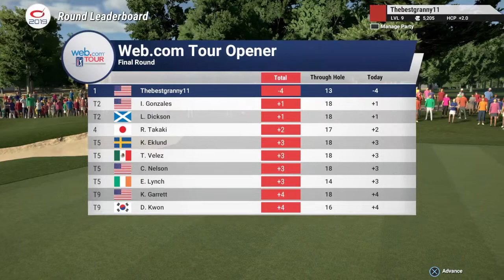The Golf Club 2019| I MADE IT TO THE SECOND LEAGUE!